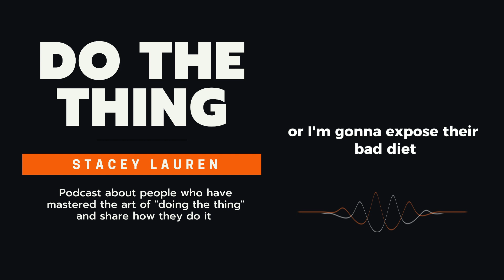Episode 75 - Chris Preston Registered Dietitian & Personal Trainer Believes Consistency Is The Key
Chris Preston: This Registered Dietitian, Personal Trainer, And Football Coach Believes Consistency Is The Key To Reaching Your Goals—And Over 1,200 Trained Bodies Agree

Trapped in a never-ending cycle of gimmick diets and fad workouts? Let's face it—most of us have tried a few. While they may work temporarily, it's only a matter of time before you fall off the wagon again. But why don't these programs work in the long run?

Today, I got personal with Chris Preston—a registered dietitian, personal trainer, and flag football coach—to unveil the answer. While on military deployment, he learned that his Aunt Birdie had put on quite a bit of weight. It became his mission to find a way to help her drop the pounds and regain her health through macronutrients and exercise. But would he be able to customize workout and diet programs to help other individuals reach their own goals?

Here's how Chris found inspiration from his Aunt Birdie to transform 1,200 bodies and why he emphasizes the importance of metabolic flexibility.

In this episode, Chris explores how these points of the Do The Thing Formula helps his clients transform their bodies and live their best lives:

Educating yourself
Identifying your why
Setting goals
Mindset
Creating new habits
Surrounding yourself with like-minded people
Accountability
Ready to take control of your health and transform your body? to connect with Chris. Not in San Diego? He also offers remote training and dietitian services—just request an online Zoom consultation.

Do The Thing: Don't Wait For Opportunity... Create it!

Stacey Lauren, host of the Do The Thing Podcast, is here to inspire you to unleash your full potential, embrace your dreams, and create a life that truly excites you. Stacey believes in the power of stepping outside your comfort zone, challenging the status quo, and making a lasting impact. Through her own journey and insightful conversations with guests, she shares valuable insights, practical strategies, and an ever-evolving formula for success to get the life you truly want.

With each episode, Stacey ignites the spark within you, fueling your motivation and providing the tools you need to conquer obstacles, navigate challenges, and triumph over self-doubt. Her warm and engaging style will make you feel like you're sitting down with a close friend, sharing stories, laughter, and invaluable wisdom.
Are you ready to embark on this extraordinary journey? Let's Do The Thing together!

Join Our Do The Thing Community of "Dare Doers" and Participate in OUR Challenges in OUR Facebook Groups and on Zoom. Look out for our UPCOMING challenges and events:

👉 SINGLES PRIVATE COMMUNITY (fun personal growth community for singles)

👉 CHALLENGE PRIVATE COMMUNITY (fun personal growth community for everyone)